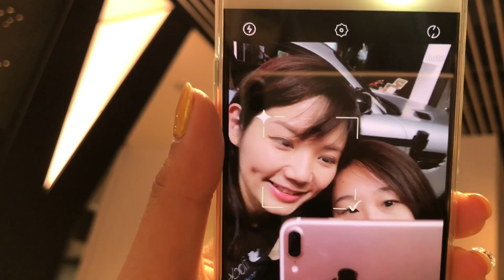#026：究極の自撮りスマホ「Meitu M6」の美顔モードで大変身！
26回目は美女たちがてんこ盛りですw　Engadget（エンガジェット）などでも活躍している美人ITジャーナリスト Ayano*（アヤノ）ちゃんが取材先の深センから面白いガジェットを持って帰って遊びにきたので見せてもらいました！

flick!

"Chill Tune" - Classical Guitar Jazz Arrangement

こんにちは。乃木坂で働くアラフォーIT女社長です。
デザイン会社かつ「RAKUNI」というiPhoneケースの製造販売をしています。

師匠ドリキンさんに勧められて、VLOG始めました。相方は、ネットウォッチャーおおつねまさふみです。どうぞよろしくお願いします m(_ _)m